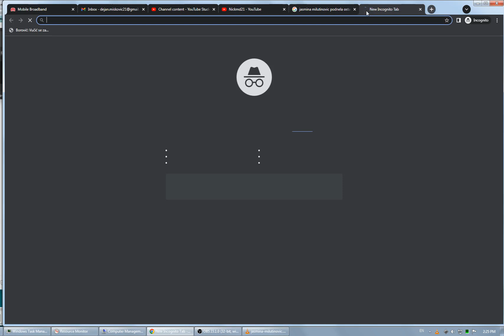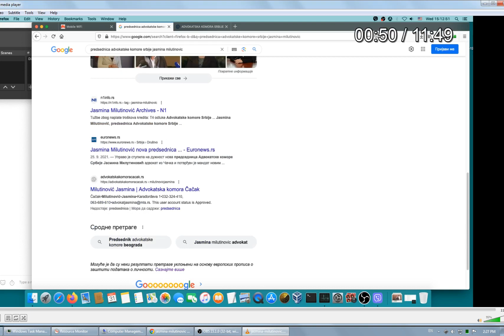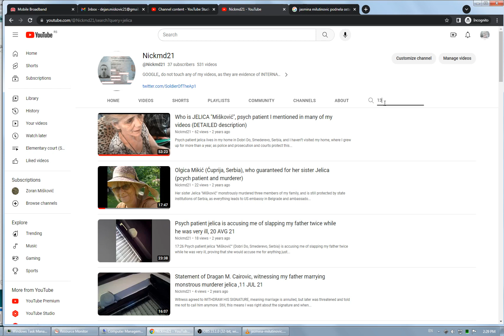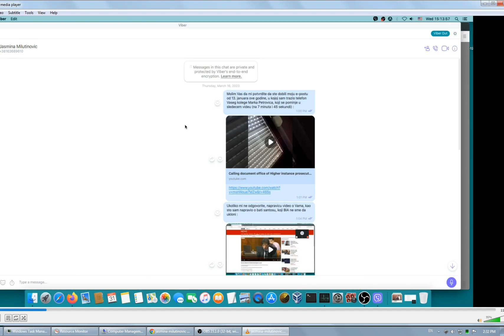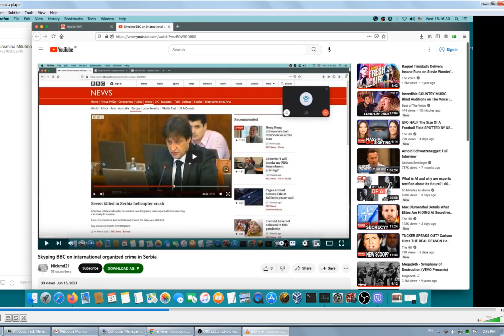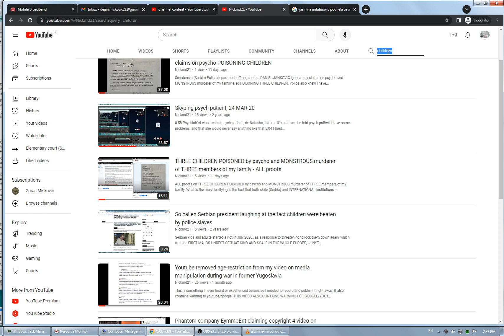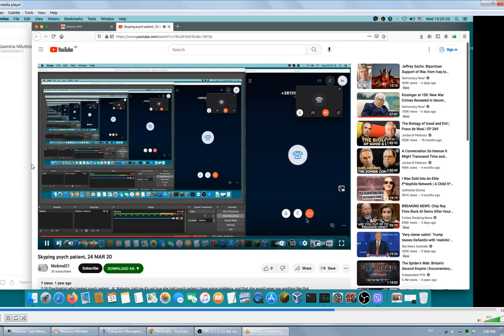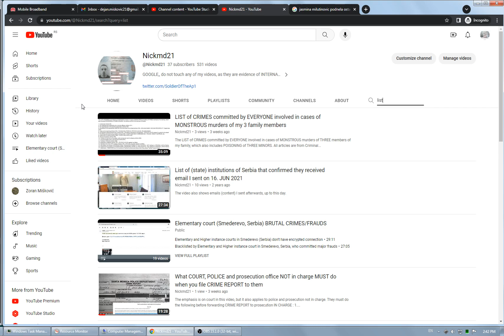Fmr. Bar Association of Serbia President JASMINA MILUTINOVIC ignored me regarding my family murders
Former Bar Association of Serbia President JASMINA MILUTINOVIC ignored me regarding my family MONSTROUS murders, which includes POISONING  THREE MINORS.